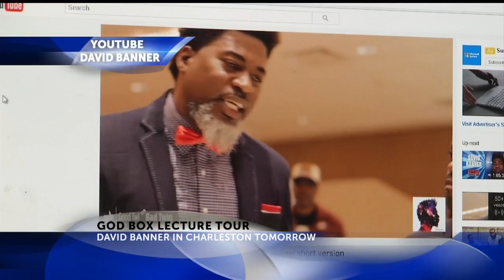David Banner heads to Charleston for lecture tour